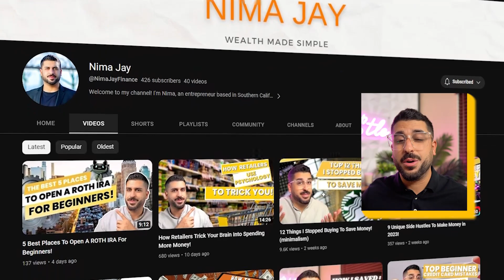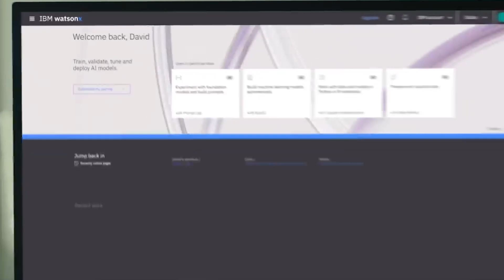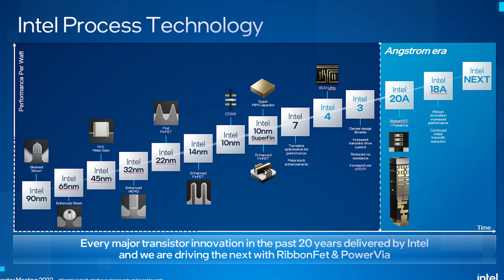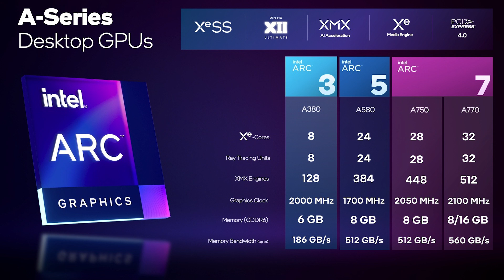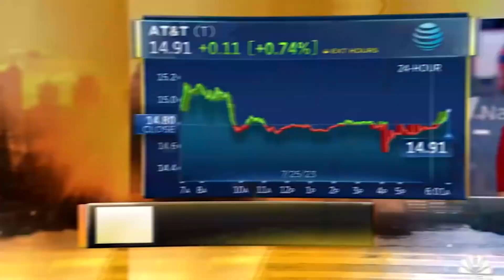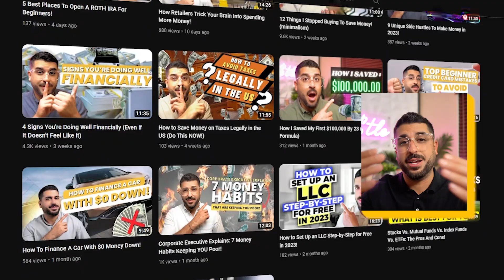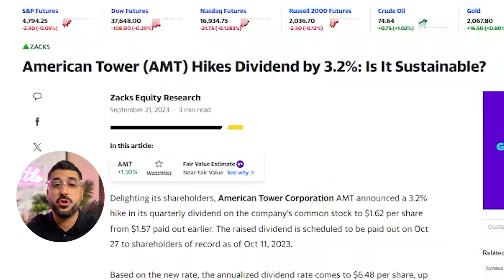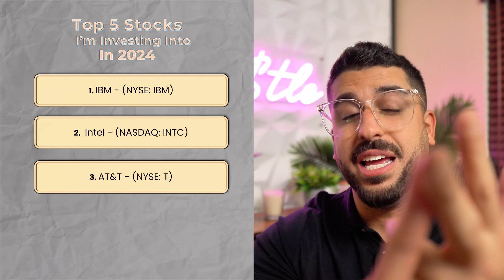5 Best Stocks To Invest In For 2024!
5 Top Stocks I'm Betting on in 2024

Hey there, it's Nima! Today, I’m unveiling my top 5 stock picks for 2024. From IBM’s hybrid cloud to Disney's streaming strategy, I've got some exciting insights to share. Stick around to discover why these stocks could be game-changers. Let’s dive in!

⌚️TIMESTAMPS:
00:00 – Intro
01:06 – 1st Stock
02:25 – 2nd Stock
03:59 – 3rd Stock
05:42 – 4th Stock
06:42 – 5th Stock
07:38 – Conclusion

NOTICE & ACKNOWLEDGMENTS: The content presented here serves solely for educational and entertainment purposes. Nima Jay does not offer any financial or investment advisory services. The information is shared without considering specific investors' objectives, risk preferences, or financial situations, and may not suit all investors. Previous performance doesn't guarantee future outcomes. All investment involves risks, including potential loss of principal.